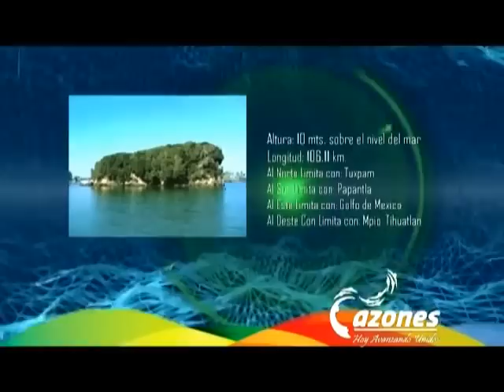Promocional Turistico Cazones de Herrera Ver.